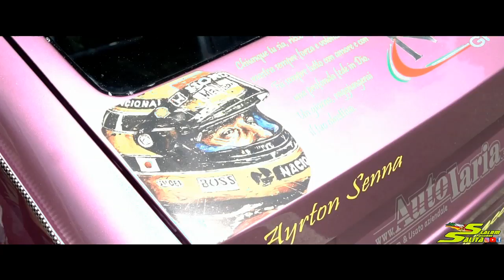Agostino Fallara - 1' slalom dell`Aspromonte (RC) 01-08-2021